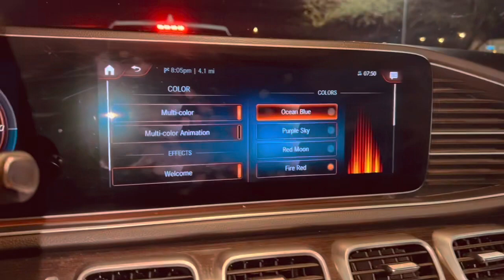✅Top 5 BEST Live STREAMING APPS FOR 2023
►Come learn how easy it is to live stream directly for your mobile device

📣My channel is not a Boo Whoo 😩channel... I talk about my experiences as a mother, wife, friend, etc. living with the condition known as Cerebral Palsy

I will be sharing personal stories with you guys. Also video with me and my family and friends.
If you are new to my channel, I'm happy you clicked on our video! Hopefully, this video made you stay for good!

Come with me and help me celebrate how different we all are and live, laugh, and love with me!!!